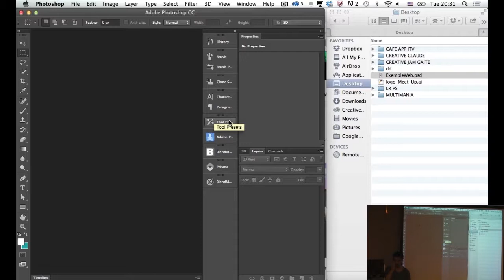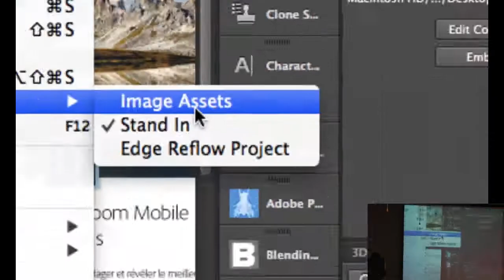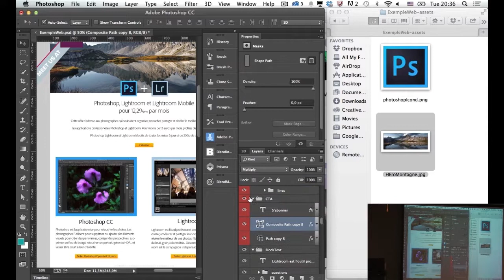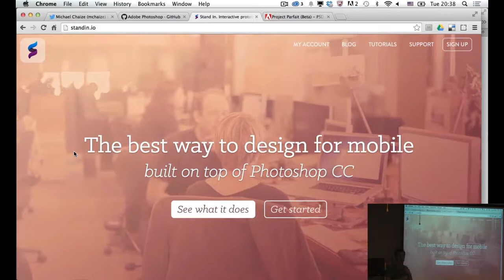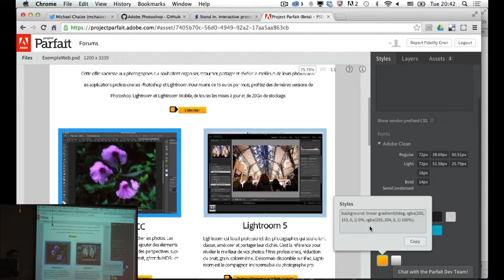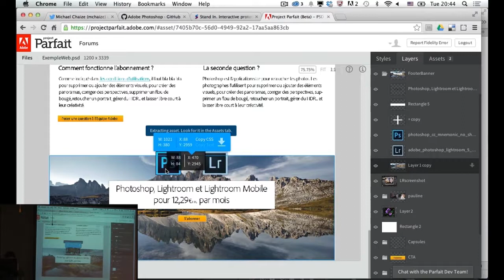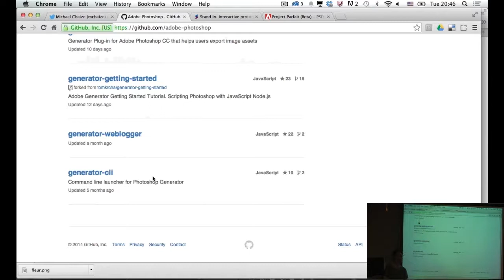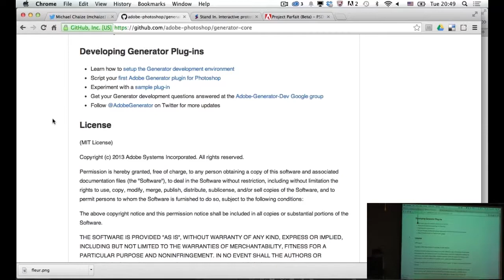[Humantalks][Paris][Mai 2014]Génération d'éléments graphiques pour les développeurs web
Génération d'éléments graphiques pour les développeurs web par Michael Chaize (@mchaize)

Découvrez comment générer automatiquement des images JPEG, PNG ou SVG à partir de Photoshop, ou directement dans la navigateur. Ces nouveaux outils améliorent les échanges entre designers et développeurs. La technologie de génération est open-source et basée sur Node.JS.